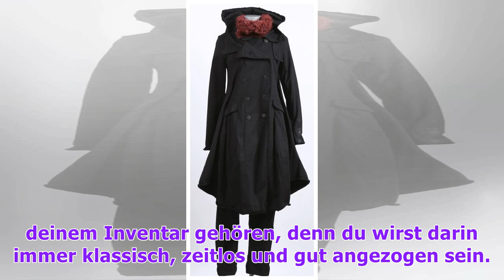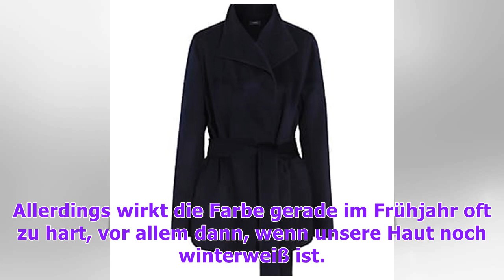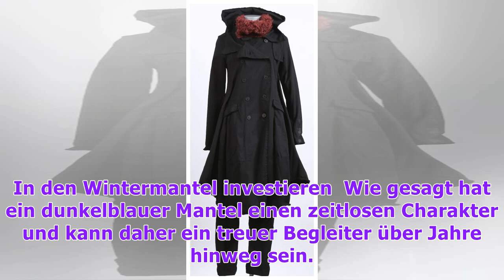Gefunden!: Der Mantel den du diesen Winter brauchst ist dunkelblau!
Wir haben den schönsten Wintermantel der Saison gefunden. Ein dunkelblauer Mantel ist klassisch und der Modetrend 2018! Ja wir befinden uns mitten in der kalten Jahreszeit und doch hat die Suche nach dem perfekten Wintermantel für viele von uns noch kein Ende gefunden. Wir haben uns umgesehen und un...